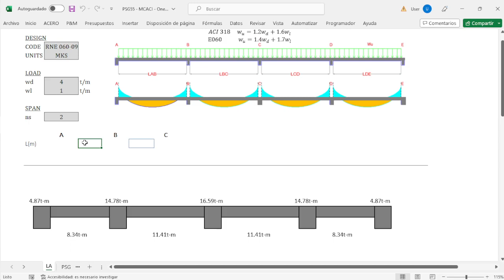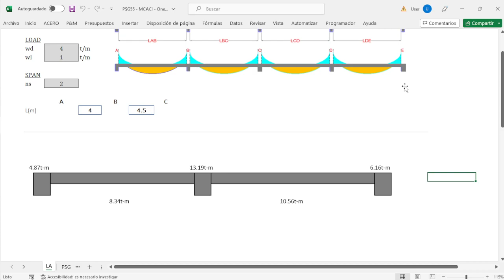METODO DE COEFICIENTES DEL ACI